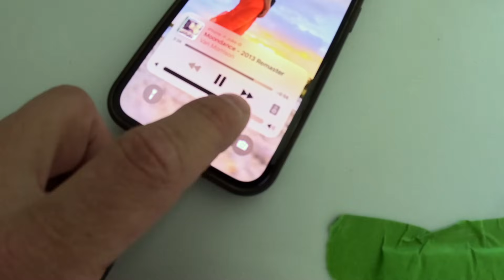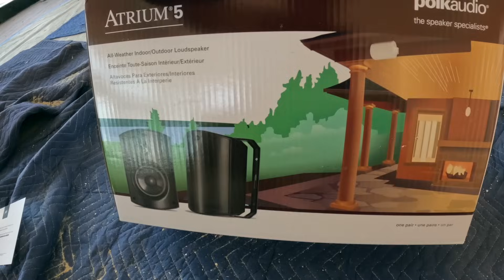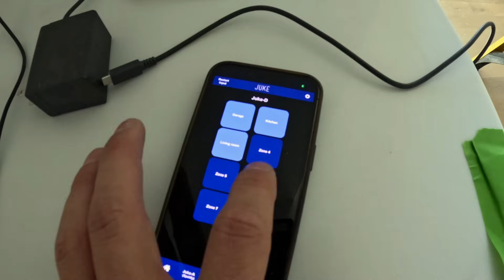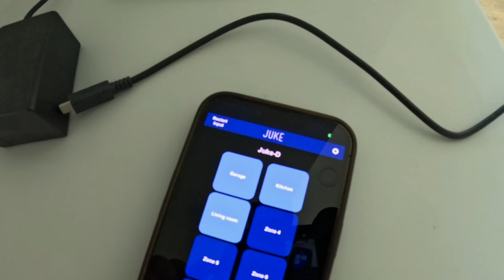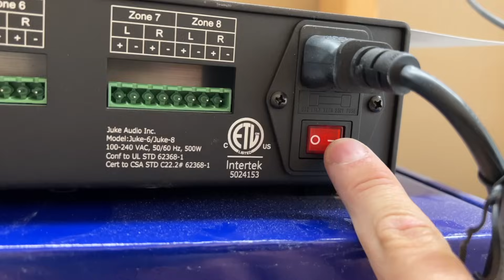How to Connect Your Entire House Speaker System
Audio System
Speaker Place Holders
Speaker Wire

Want to send tools for Demo?
(Tools will not be returned)